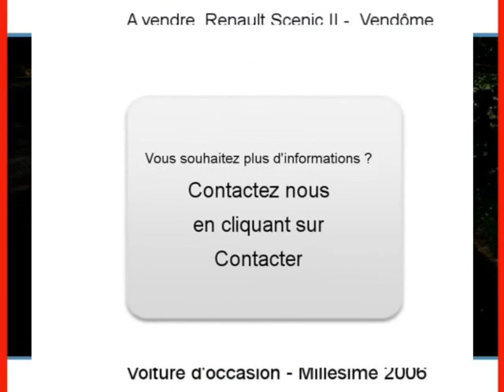Achat Vente une Renault Scenic II Vendôme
A vendre à  Vendôme  Occasion automobile Renault Scenic II de 208300 Km.
automobile occasion Autoenvideo : Achat Vente une Renault Scenic II  Vendôme  Loir-et-Cher